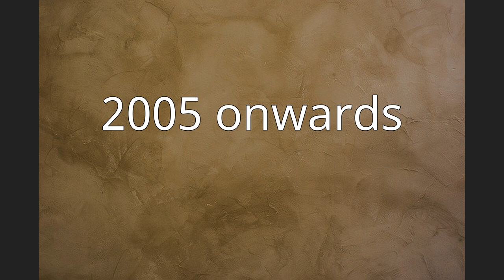Fluke (band)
Fluke was an English electronic music group formed in the late 1980s by Mike Bryant, Jon Fugler and Mike Tournier. The band's conception was influenced by the members' interest in the burgeoning acid house music scene and particularly the work of Cabaret Voltaire and Giorgio Moroder.
The band were noted for their diverse range of electronic styles spanning the house, techno, ambient and blues genres; for their reclusivity, rarely giving interviews; and for lengthy timespans between albums. Many listeners know of Fluke only through the inclusion of their music in many blockbuster film soundtracks, most notably The Matrix Reloaded and Sin City, as well as featuring prominently on the soundtracks to Need for Speed: Underground and the Wipeout video game series. The film The Experiment uses their song "YKK".
Fluke produced five original studio albums, two "best of" compilations and two live albums. Throughout their career they have made several changes to their line-up with credited appearances attributed to Neil Davenport playing guitars, Robin Goodridge on drums and Hugh Bryder as a DJ. When Fluke was touring for Risotto they were joined on stage by Rachel Stewart who acted as a personification of the band's official mascot, a character from the Wipeout series named Arial Tetsuo. Stewart continued as lead female vocalist and as a dancer for all of Fluke's live performances between 1997 and 1999.
After Risotto, Tournier left the group to form Syntax with Jan Burton. Bryant and Fugler went on to produce Fluke's final studio album without Tournier's help, and the pair subsequently engaged in a project under the name 2 Bit Pie, with their first album 2Pie Island released on 4 September 2006.